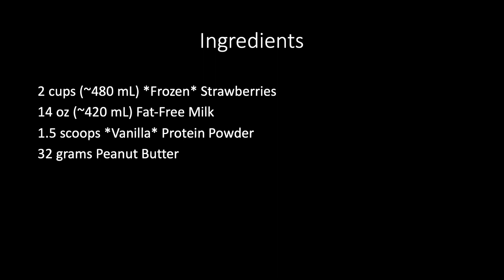High-Protein Strawberry Smoothie (4 Ingredients!)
Ingredients:
• 2 cups (~480 mL) *Frozen* Strawberries
• 14 oz (~420 mL) Fat-Free Milk
• 1.5 scoops *Vanilla* Protein Powder
• 32 grams Peanut Butter

Directions:
• Add all ingredients to blender then blend.

Comments:
• For a smaller smoothie, cut the amount of each ingredient in half.